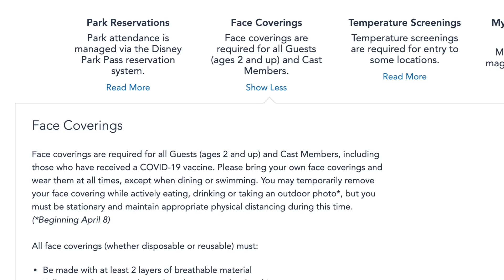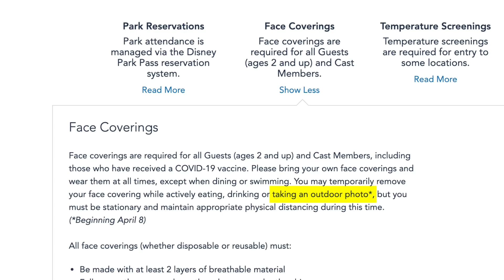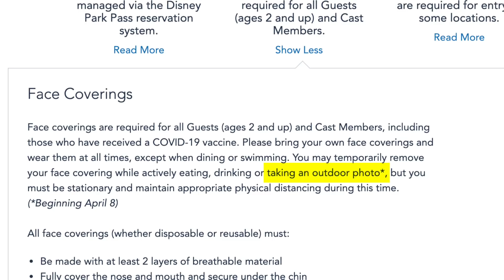DISNEY WORLD MASK POLICY CHANGE! - Disney News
Coming up, Walt Disney World removes a mask rule for the first time, the final Harmonious fireworks barge is installed in the World Showcase Lagoon at EPCOT, Disney gives us a look at the next deluxe resort room refurbishment, and more! This is Mickey Views News, your source for Disney News!